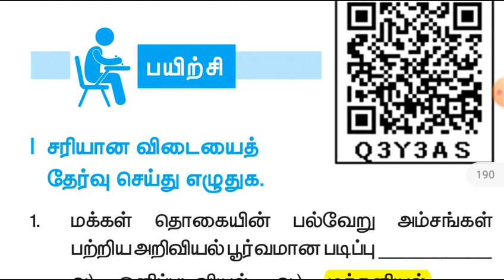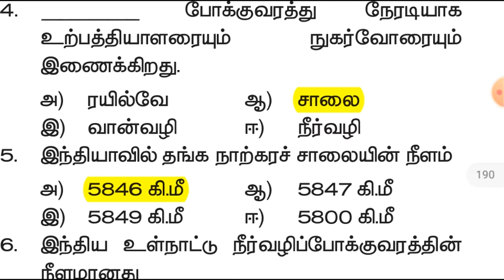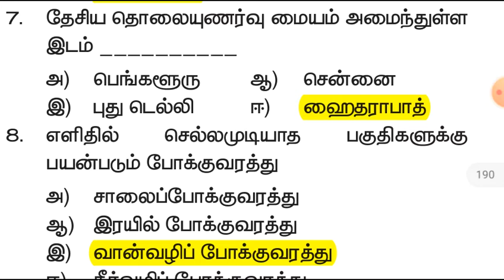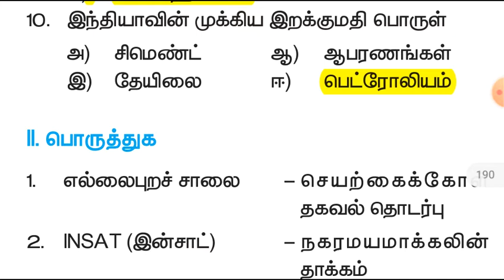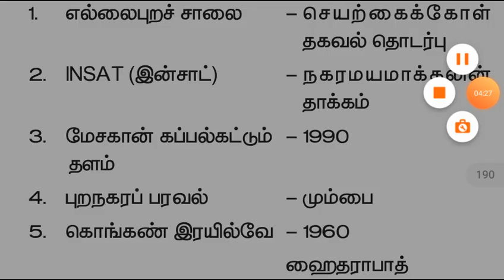இந்தியா மக்கள் தொகை போக்குவரத்து தகவல் தொடர்பு மற்றும் வணிகம் பயிற்சி வினாக்கள் விடைகளுடன்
பத்தாம் வகுப்பு புதிய பாடப் புத்தகம் புவியியல் வால்யூம் 1
பாடம் 5 இந்தியா மக்கள் தொகை போக்குவரத்து தகவல் தொடர்பு மற்றும் வணிகம்

10th standard volume 1 lesson 5 book back questions and answers